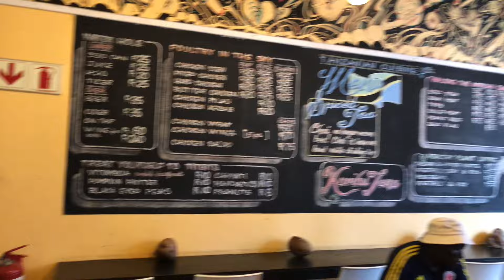African food in Cape Town South Africa 🇿🇦